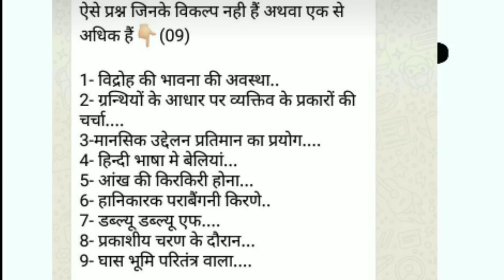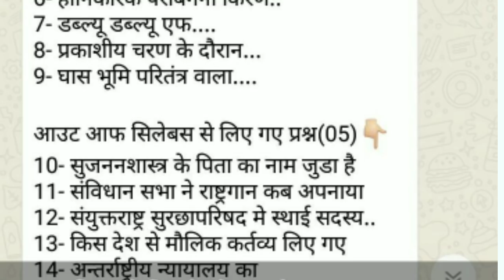यूपी टीईटी के ये प्रश्न बाहर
up tet exammaster parikshaguru SUPERTET UPTET bundelkhandimaster BEO CTET ctetnews stetnews stet ctetnews exammaster BY EXAM MASTER